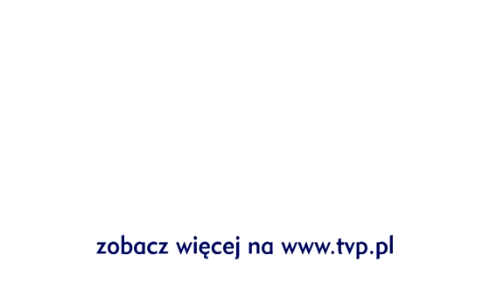The Voice of Poland - Czy zostaniesz "The voice of Poland"?